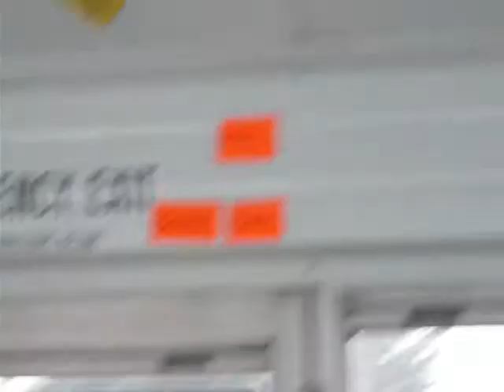SSC Bus Trip to Rosco 2011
Standish-Sterling Central Girls Basketball teams travel by school bus to Roscommon, Michigan on 1/04/11